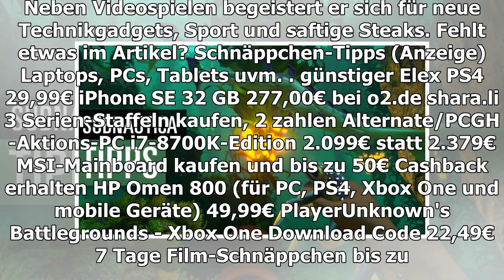Pokémon Go: Update 0.91.1/1.61.1 entdeckt für Download Quests, erste Infos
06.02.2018 um 09:13 Uhr Niantic gibt das Pokémon Go Update 0.91.1 für Android und 1.61.1 für iOS als Download frei. Das Changelog zum neuen Patch fällt zwar wenig umfangreich aus. Für Data Miner ist es allerdings eine der aufregendsten Aktualisierung...